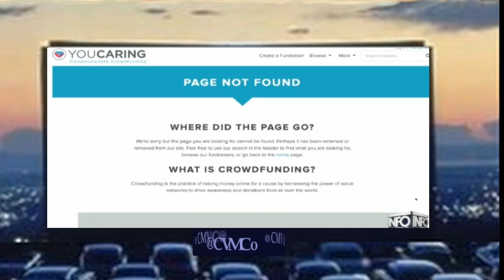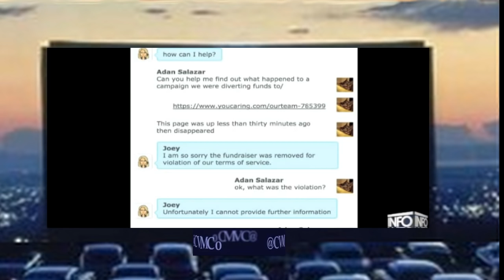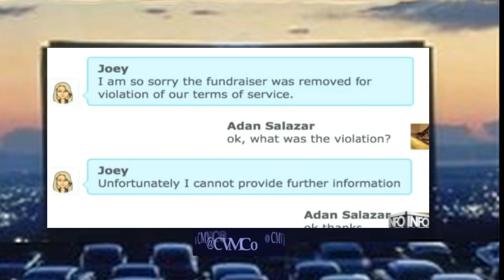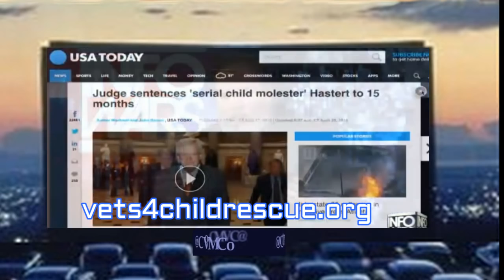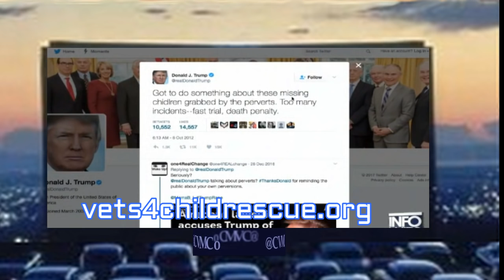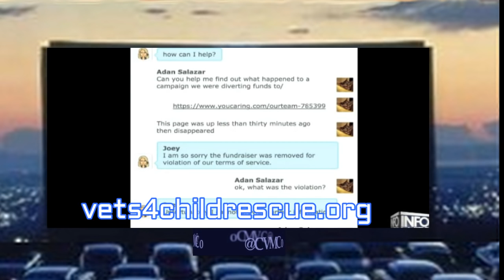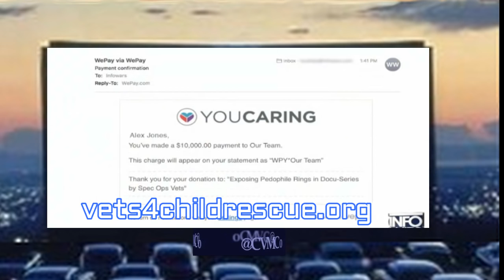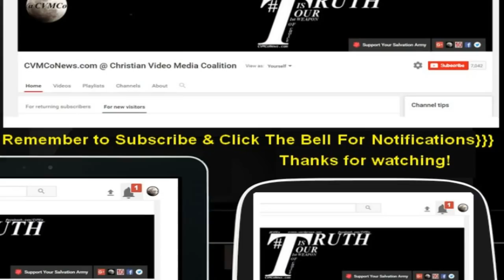[MASS ARRESTS] Part #2: "ONGOING EFFORTS CENSORED" MassArrests MAGA Please Share!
[EXPOSED] Part #1; Navy Seal... Veteran Craig Sawyer joins INFOWARS about his non-profit organization dedicated to exposing high crime rings with; spread the links far & wide, two crowd funding sites have censored his efforts at gofundme & youcaring, also social media & youtube censorship etc! ~C+